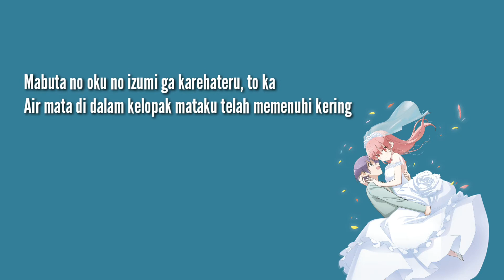Koi no Uta - Yunomi | Op Tonikaku Kawaii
Like aja kalo suka, dislike aja kalo ga suka